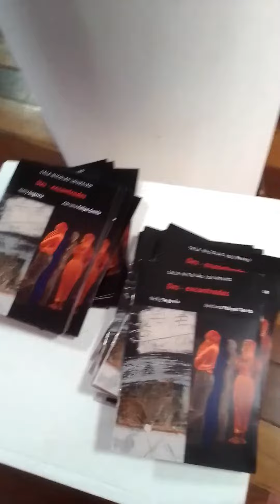TEATRO EL GALPON.1A. PTE. CORDON. MVDEO. 17.3.23.PLANTA ALTA.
Y DISFRUTA DE MI VIDEO!
Un abrazo y hasta pronto ...o sea hasta mi próximo video o short!